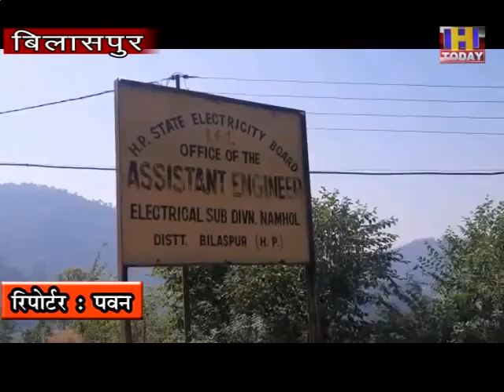5 NOV 3 विद्युत उप मंडल नम्होल के अंतर्गत आने वाले बिजली के कनेक्शनों की अब खैर नहीं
विद्युत उप मंडल नम्होल के अंतर्गत आने वाले बिजली के कनेक्शनों की अब खैर नहीं विद्युत उप मंडल नम्होल के उपमंडल नम्होल के एसडीओ ने बताया कि काफी महीनों से उपभोक्ता अपने बिजली के बिल जमा नहीं करवा रहे हैं जिन्हें विभाग की ओर से कई बार सूचित भी किया जा चुका है लेकिन उसके बावजूद भी उपभोक्ता अपने बिजली के बिल जमा नहीं कर पा रहे हैं उन्होंने जानकारी देते हुए बताया कि 1100 उपभोक्ता जिनका लगभग 40 लाख लागत के बिजली के बिल अभी तक जमा नहीं हो पाए हैं